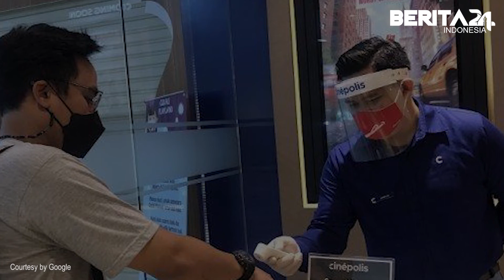Berita24.Com - ASYIK, BIOSKOP BUKA LAGI TANGGAL 14 SEPTEMBER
Ketua Gabungan Pengelola Bioskop Seluruh Indonesia (Gpbsi) Djonny Syafruddin Mengatakan pihaknya sedang Menyusun daftar film yang akan tayang di bioskop.